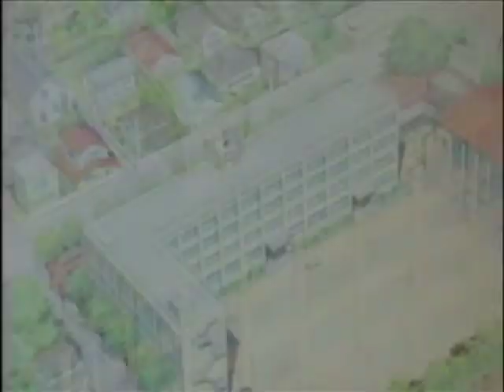Yu Yu Hakusho | Season 3 | Montage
Chapter Black